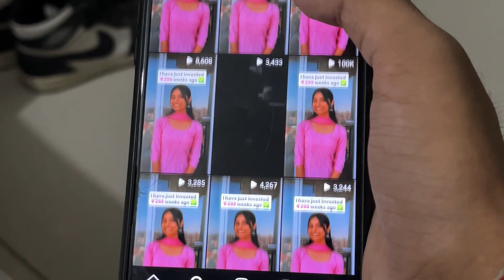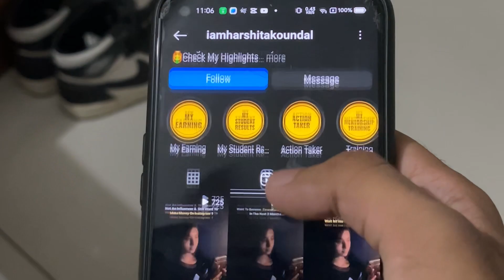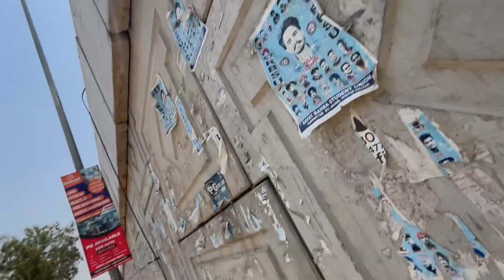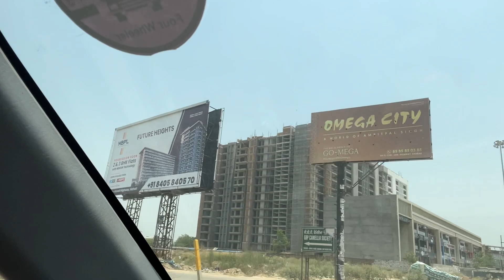100K+ Views Celebration Vlog🤩| My Sister First 100k+ Views On Her Video🤩100kcelebration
🎉 **100K+ Views Celebration Vlog 🤩 | My Sister's First 100k+ Views On Her Video 🤩 100kcelebration** 🎉

Welcome to the most epic celebration of the year! 🎊 My sister just hit an incredible milestone—100,000 views on her video! 🚀 Can you believe it? This vlog is a joyous ride through the excitement, the cheers, and the heartfelt gratitude as we celebrate this amazing achievement. 💖

From the moment we woke up to see the view count skyrocket, to planning a spontaneous celebration party, every moment is filled with pure joy and infectious energy. 🌟 We’ve got:

🥳 **Behind-the-scenes reactions**: Watch our priceless faces as we realize the video hit 100k views!

🎂 **Celebration party**: Join us for a fun-filled bash complete with delicious cake, confetti cannons, and lots of laughter.

🎁 **Special shoutouts**: A huge thank you to all the wonderful viewers who made this possible—you’re the real MVPs!

📸 **Memory lane**: Flashback clips of the video journey and the hard work that went into making it.

🎈 **Future plans**: Sneak peeks into exciting upcoming content and ambitious goals for the next milestones.

Hit play and come along for the ride as we celebrate this incredible journey. Your support means the world to us, and we can’t wait to share more amazing moments with you. Let's keep this momentum going—here’s to many more milestones ahead! 🚀🥂

This description captures the excitement and joy of the milestone while inviting viewers to be a part of the celebration.